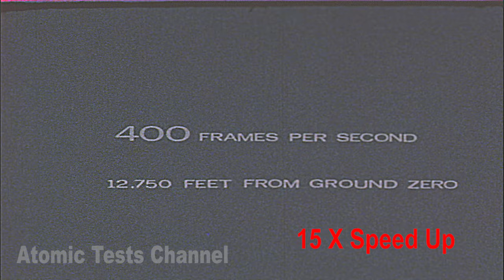U.S 5 megatons Hydrogen bomb underground nuclear test 1971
The Cannikin underground nuclear test was a nuclear detonation conducted by the United States in 1971. It was conducted on Amchitka Island, Alaska, and was the largest underground nuclear test ever conducted by the United States.

The purpose of the Cannikin test was to explore the feasibility of using underground nuclear explosions as a means of peaceful resource development, specifically as a means of accessing natural gas reserves in deep geological formations. The test was conducted using a 5-megaton nuclear device and was designed to create a large underground cavity that could be used to store natural gas.

The test was controversial due to concerns about its potential environmental impact, particularly the risk of radioactive contamination of the surrounding area. The test also raised concerns about the impact of underground nuclear testing on the stability of the earth's crust and the potential for triggering earthquakes or other geological events.

Despite these concerns, the Cannikin test was ultimately conducted, and it created a large underground cavity that was later used to store natural gas. However, the test also led to increased scrutiny of underground nuclear testing, and it ultimately contributed to the decision to halt all underground nuclear testing by the United States in 1992.

Today, the legacy of the Cannikin test serves as a reminder of the potential dangers associated with nuclear testing, as well as the ongoing efforts to reduce the global nuclear threat and prevent the spread of nuclear weapons.